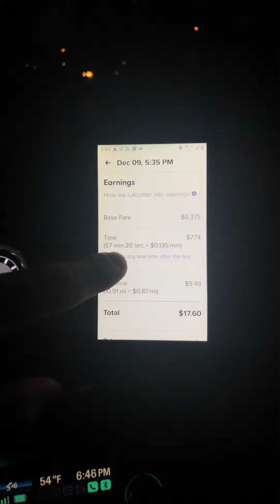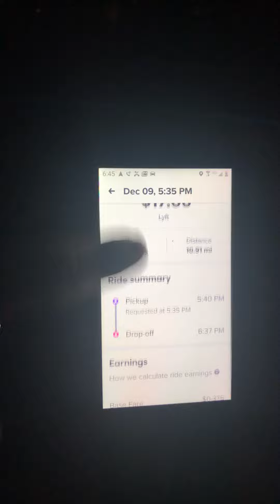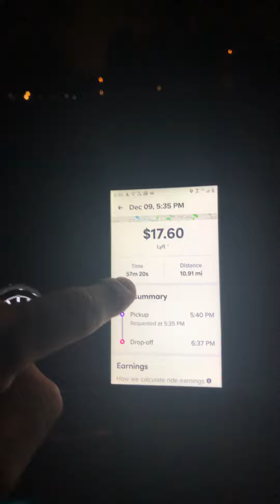Lyft no longer pays for wait time !